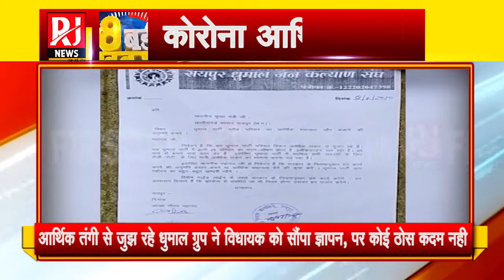काम ना होने के कारण धुमाल ग्रुप को हो रही आर्थिक परेशानी । आगमी गणेश पूजा में काम शुरू करने की मांग